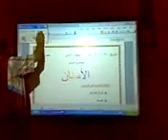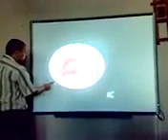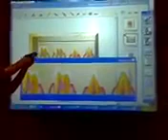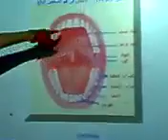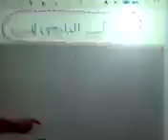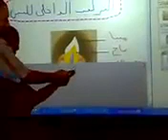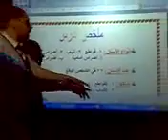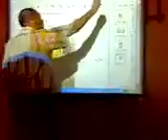درس باستخدام السبورة الذكية